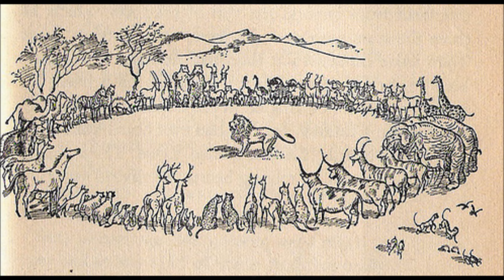The Magician's Nephew - Chapter 1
The first chapter of C.S. Lewis's novel which tells the beginning of the Chronicles of Narnia